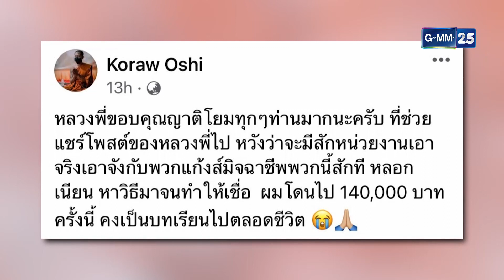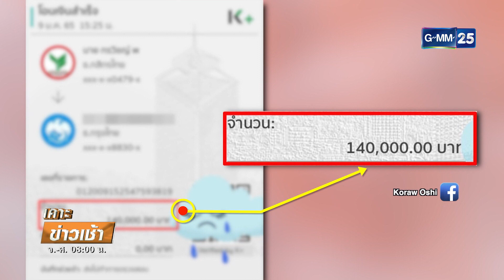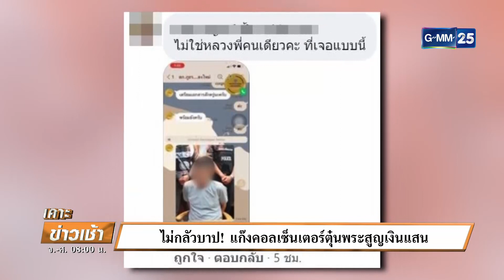ไม่กลัวบาป! แก๊งคอลเซ็นเตอร์ตุ๋นพระสูญเงินแสน | เคาะข่าวเช้า | GMM25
แก๊งคอลเซ็นเตอร์ ยังไม่หมดไปง่ายๆ เพราะล่าสุด หลอกได้แม้กระทั่งพระ กุเรื่องหลอกให้โอนเงินเสียหายนับแสนบาท
LIVE เคาะข่าวเช้า ทุกวันจันทร์ - ศุกร์ เวลา 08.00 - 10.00 น. ทางช่อง GMM25